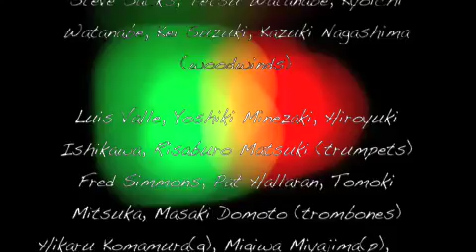The Sweet Time Suite part 4 "For P.A"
Tetsuya Tatsumi big band plays Kenny Wheeler's suite titled "The Sweet Time Suite". Charts are based on full score published from Universal Edition.